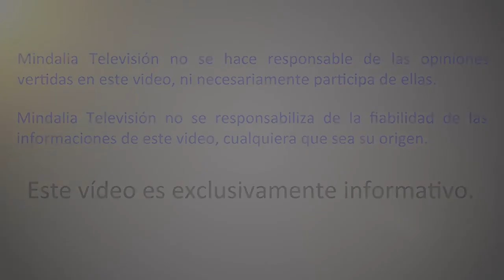Añádele silencio a las palabras, por Eva Ramírez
Añádele silencio a las palabras, por Eva Ramírez, en el Hotel Don Cándido (Terrassa, Barcelona) el día 2 de Septiembre del 2018.